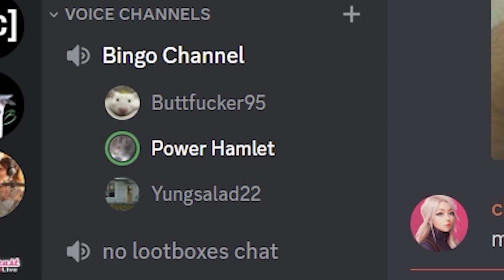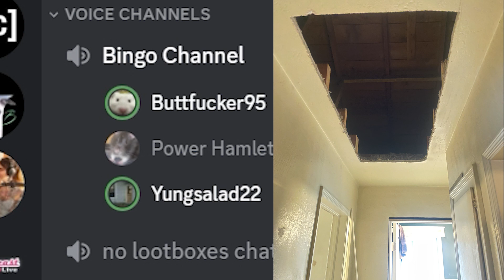yungsalad stabbed a massive hole in his ceiling